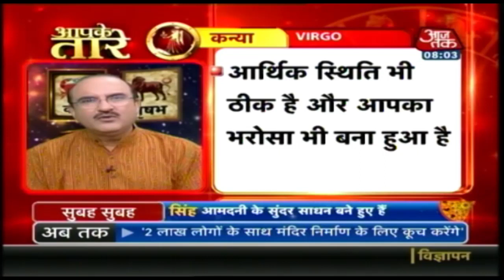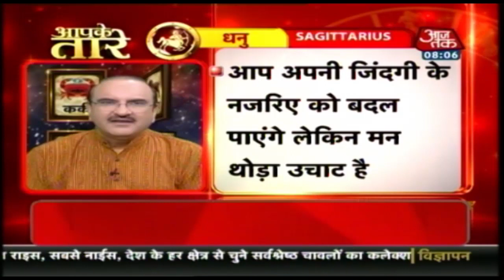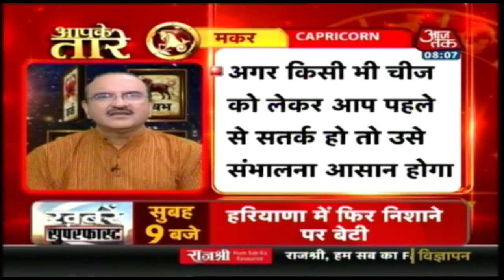Aapke Taare | Daily Horoscope | October 5 | 8 AM